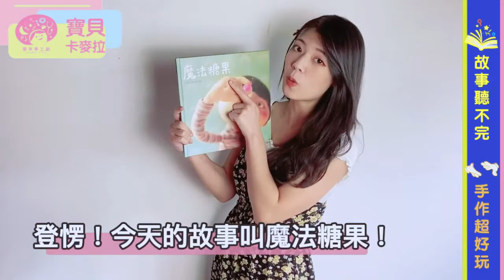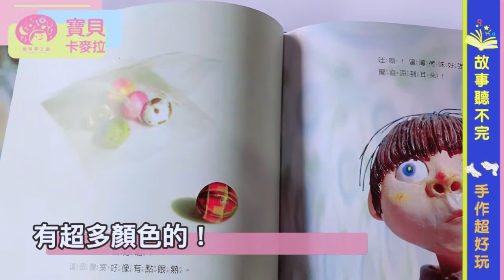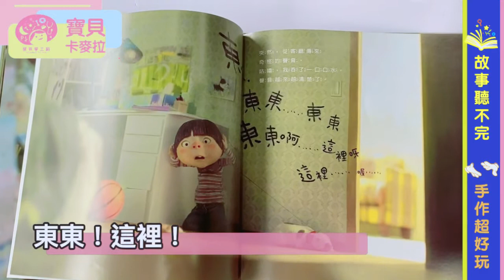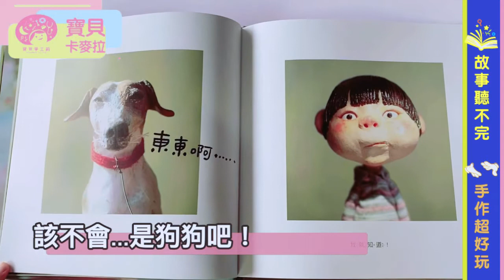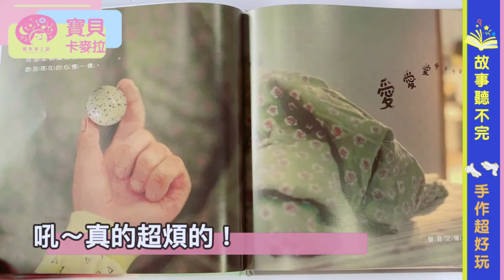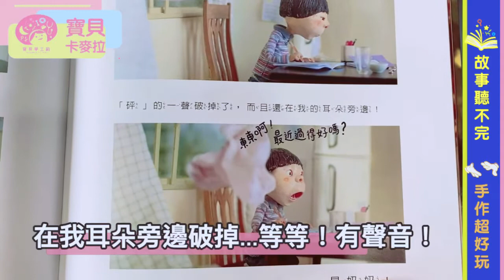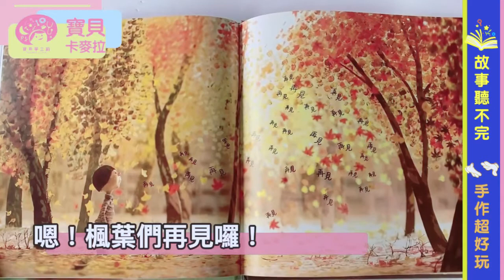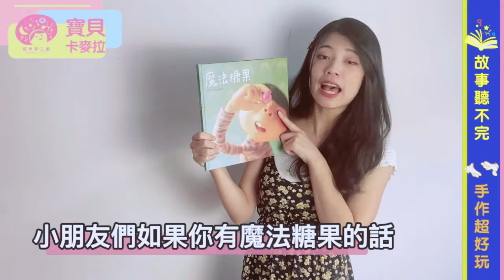寶貝夢工廠｜故事卡麥拉 ｜故事繪本【 魔法糖果 】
寶貝故事秀 故事卡麥拉第九集🎉🎉
今天的故事主角東東得到了一包神奇的糖果🍬
聽說這個糖果是有『魔法』的呦
每吃下一顆糖果就能聽到別人的心聲
是不是很特別呀☺️
準備好要聽故事了嗎，故事開門囉！

手作超好玩⭐️
夏天到了，來做一顆冰冰涼涼的水果冰球吧！
加上自己喜歡的水果，再倒入新鮮的果汁
就可以得到好吃又營養的『魔法糖果』囉！🍭
快點下方連結 跟這寶貝夢工廠，一起動手做一做！
寶貝夢工廠每週二跟五都會說故事給孩子們聽
讓大家就算不能出門在家裡也不無聊